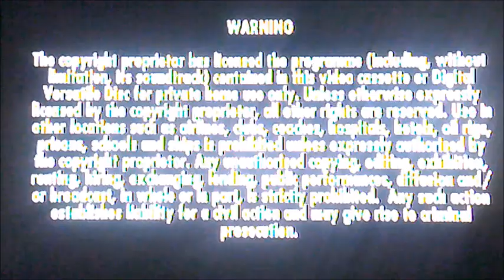DVD Opening to The Real Ghostbusters The Complete First Season UK DVD Disc Two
This is the DVD Opening to The Real Ghostbusters The Complete First Season UK DVD Disc Two and Here's the Order!

1. Sony Pictures Home Entertainment Logo
2. DVD Menu
3. Copyright Warning
4. First Few Seconds of the Programme